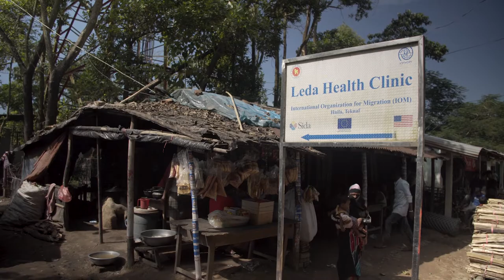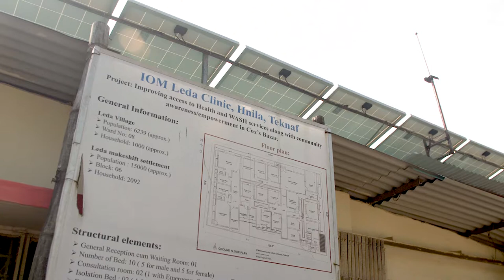Bringing Vital Healthcare to Rohingya Refugees and Bangladeshi nationals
A young man, shot while fleeing his village in Myanmar, fears that it will never be able to use his hand again. That is until he is treated at Leda Health Clinic, one of IOM, the UN Migration Agency's many healthcare facilities in Cox's Bazar, Bangladesh, serving both Rohingya refugees and host community. IOM's healthcare teams have treated over 90,000 people since 25 August 2017.